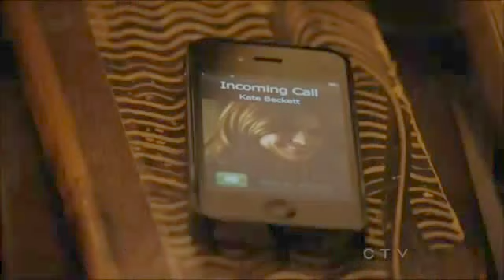Castle 4X23 - Always - THE KISS SCENE 1 (Luminosité + claire / Brightness light)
Castle ABC - S4XE23 - ALWAYS - THE KISS SCENE 1 (Lumosité + claire / Brightness light) - Version 1
Castle season 4 episode 23 - The Kiss Scene
Castle season 4 episode 23 - Kiss
Castle Photos Episode 4x23 Always - Kiss scene

@ ABC - Thanks for this so beautiful moment to the writers and A.M. Marlowe. Specially thanks to Nathan Fillion, Stana Katic and all the fabulous actors from CASTLE... You are extraordinary !

Espace dédié Castle / Dedicated Castle's Space : "Castle TV Serie"
Créé par / Created by Laetitialfw